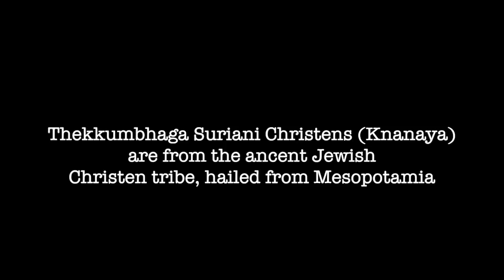Clear present Danger of Knanaya Community -Fr Dr Jacob Vellian